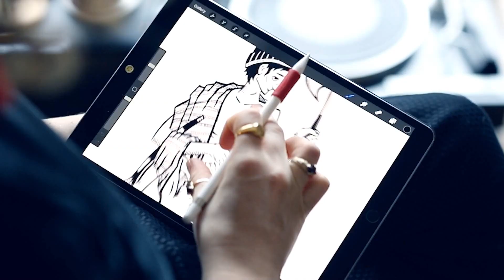1001 The Age of Magic Sun Deck . Baraja de cartas 1001 The Age of Magic Sun